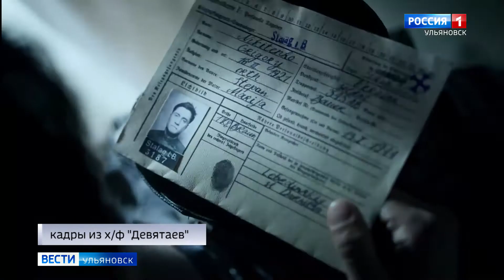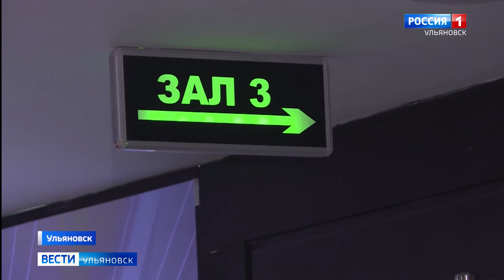В большой прокат вышел фильм Тимура Бекмамбетова и Сергея Трофимова «Девятаев»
Картину, снятую при поддержке канала Росиия-1, уже оценили первые зрители. На премьере побывал Павел Игнатьев.